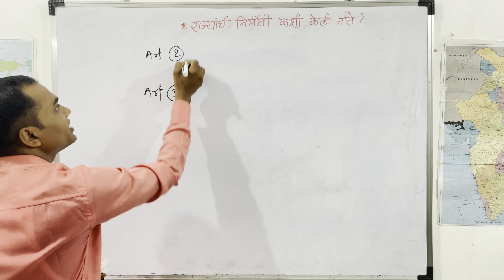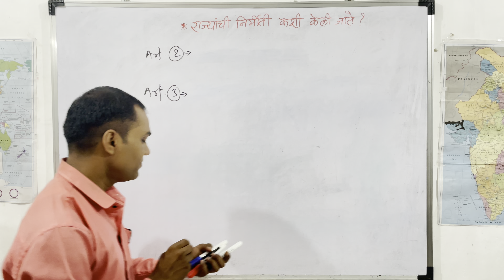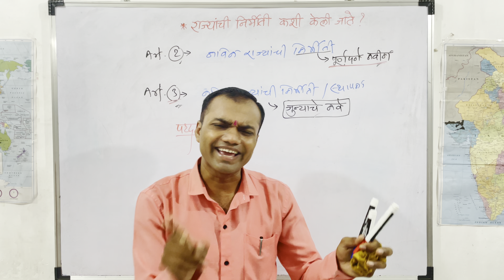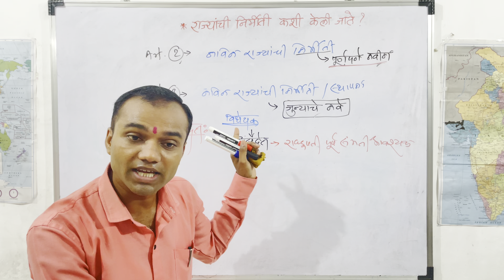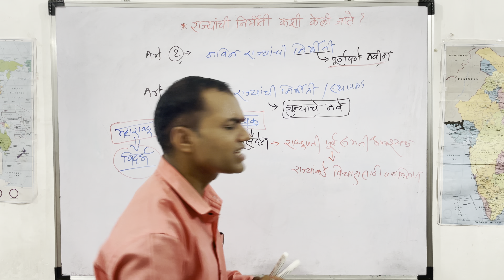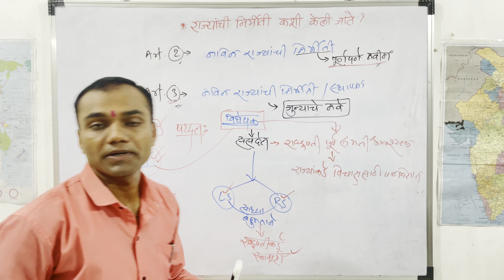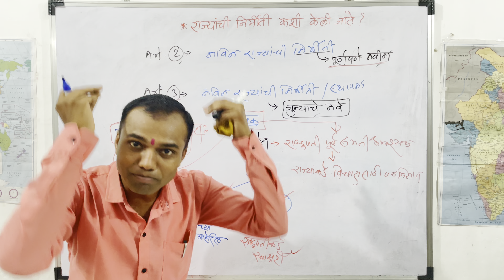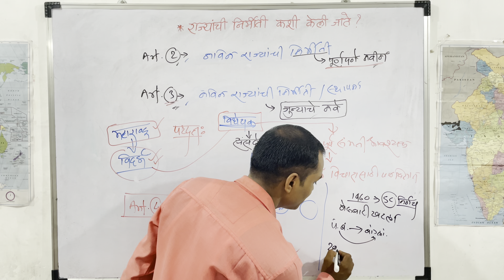राज्यांची निर्मिती कशी होते? by UMESH BANKAR